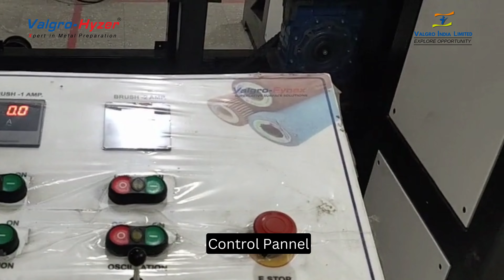Stainless steel mirror polishing machine | Gloss finish | SS, Aluminium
High Gloss Buffing surfaces are performed with rotation buffing rolls with the application of a polishing compound.  For each task, different materials for the buffing roll can be used like cotton, fiber, sisal, or steel wire.

A high glossy finish still requires a special polishing paste, which is applied to the strip surface.